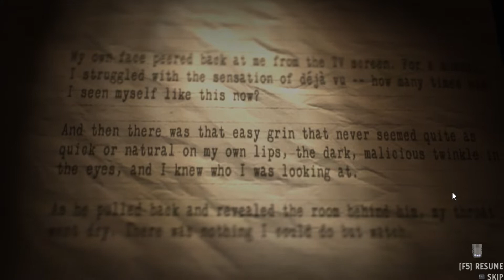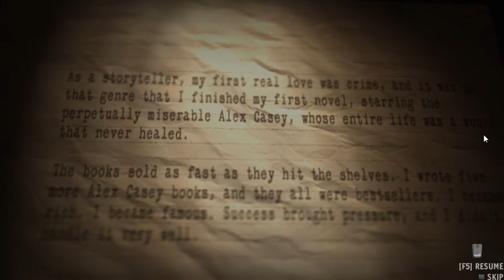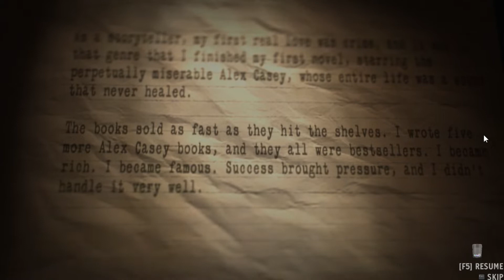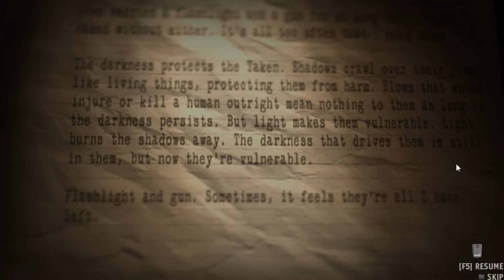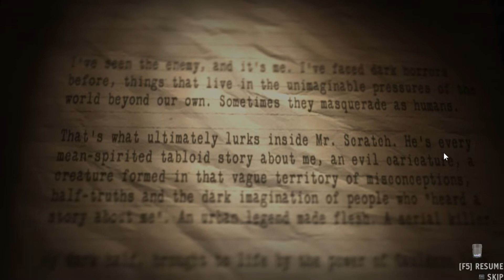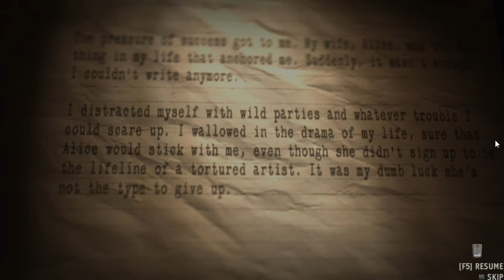Alan Wake American Nightmare E04 - Mount Redtooth Observatory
Alan Wake's American Nightmare is a video game developed by Remedy Entertainment and published by Microsoft Studios. Alan Wake's American Nightmare makes use of the same combat mechanics found in the original Alan Wake: Alan has a flashlight, which must be focused on enemies before firing weapons at them. Alan Wake's American Nightmare revolves around the titular Alan Wake, a former bestselling author of crime fiction. During a vacation to the small town of Bright Falls, Washington, Alan encountered a supernatural entity known as the Dark Presence, which forced him to write the manuscript of a horror novel which would give it power by turning the events of the story into reality. The plot of American Nightmare is framed by the narration of an episode of the fictional TV show, Night Springs, which follows the style of The Twilight Zone and appeared on television screens throughout the original Alan Wake.